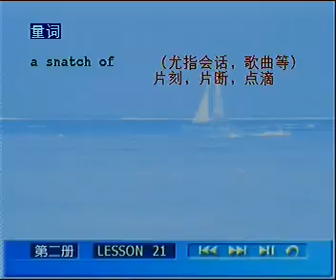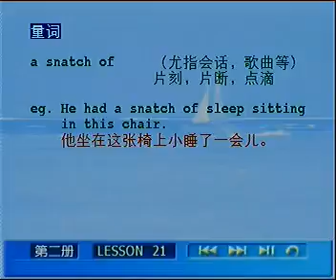L21 06 补充内容